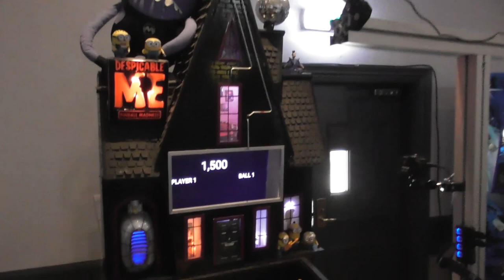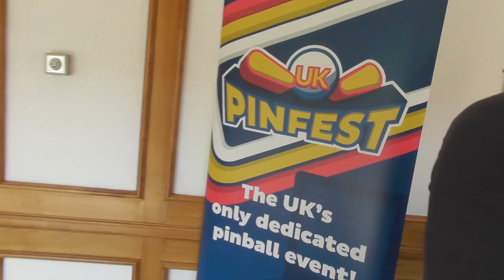UKPinfest 2019 - Pinball News - Eight Minute Tour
The second UKPinfest national pinball show took place at the Mercure Daventry Court hotel in the English midlands on 23rd-25th August, and Pinball News was there to report live.

You can see the show floor for yourself with our exclusive Eight Minute Tour video, and catch the full report on the Pinball News site.